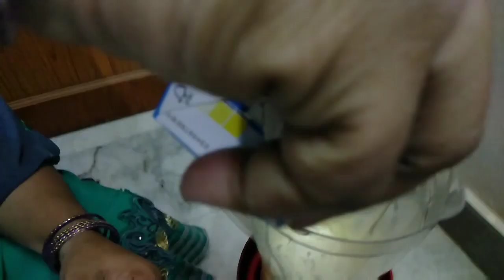Home made ice cream🍧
మీకు మా వీడియో నచ్చినట్లైతే లైక్ చేయండి షేర్ చేయండి సబ్స్క్రైబ్ చేయండి